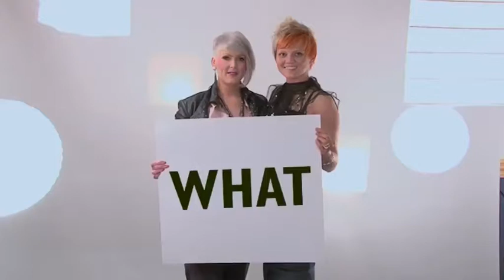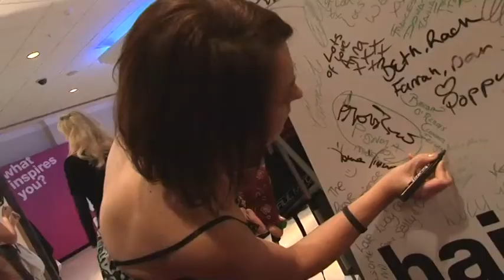The Gathering Birmingham 2010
Neben dem deutschen „Hair Camp" und „The Gathering" in Las Vegas war diese Veranstaltung das dritte internationale Highlight des Jahres. Auf zwei Tage verteilt, konnten die Teilnehmer ihre unternehmerischen und technischen Fähigkeiten an Business-Seminaren und Workshops weiterbilden.